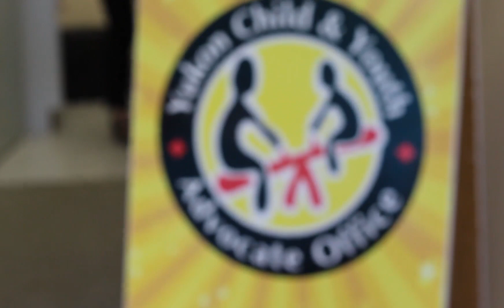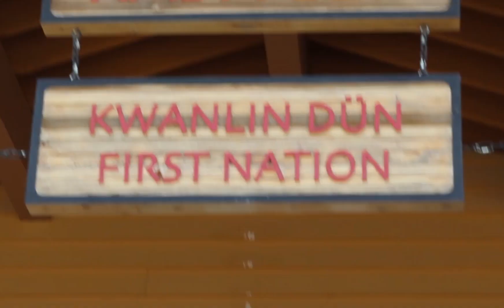Ageing Out Trailer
Trailer for Ageing Out produced by Carrie Davis and Shakat Journal.